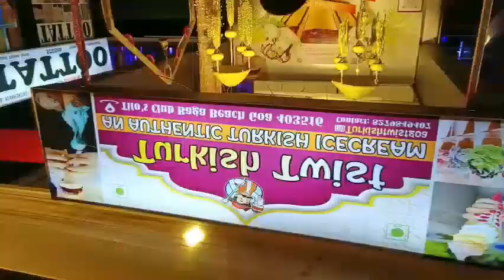Dance with Turkish ice cream man | Turkish ice cream ka kamal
Turkish ice cream man | Turkish ice cream ka kamal

Your queries-
turkish ice cream
kids
icecream cone
travel
first vlog
kids enjoyment
Turkish ice cream song
Turkish ice cream man tricks
Turkish ice cream dance
Turkish ice cream funny
viral
viral video
please viral this video
comedy
million views
turkish icecream prank
prank video
turkish ice cream video
turkish ice cream wala
turkish ice cream girl
best ice cream
turkish ice cream man